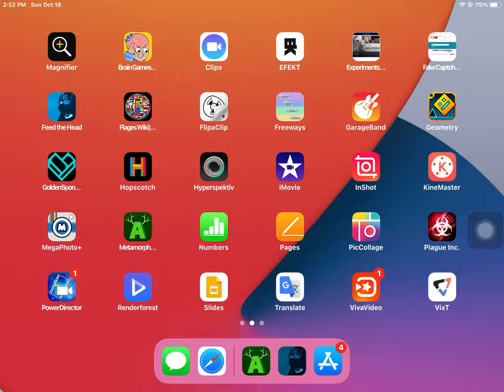Feed the Head